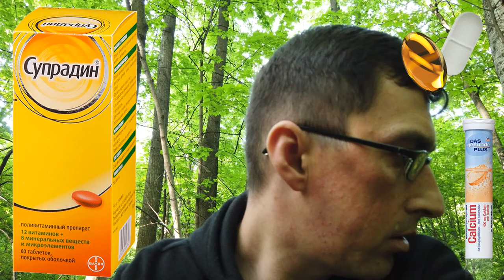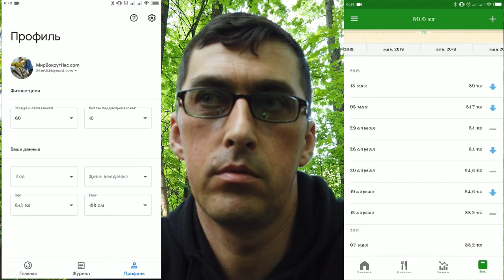Счетчик калорий или как просто похудеть \ Четвертая неделя на диете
На мой взгляд это самый простой, но трудозатратный вариант. Он подходит для людей, которые все любят держать под контролем, ведут учет и у них все упорядочено. При регистрации Fatsecret попросит вас ввести возраст, вес и желаемый вес, до которого вы захотите похудеть. Также укажите — сидячий образ жизни. Программа на основе Ваших данных ,составит калорийность дневной нормы, которую Вам следует употреблять. Но это не совсем верно. И я сейчас объясню почему.  К примеру вы каждый день съедали по 3000 кк, если вы женщина — это очень много, а если мужчина — то не так уж и много на самом деле.  Программа предлагает вам есть по 1300 кк. Во-первых психологически вам будет очень тяжело резко сокращать объем пищи более чем в два раза. Во-вторых тут же организм начнет вырабатывать кортизол, который всеми силами будет мешать похудению. поэтому мы пойдем другим, проверенным путем!

Счетчик калорий FatSecret или как просто похудеть